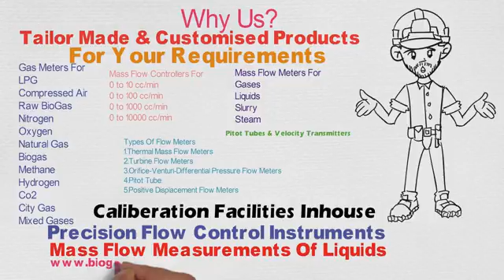21 Extreme Do’s and Don’ts! Gas Meters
21 Extreme Fashion Do’s and Don’ts!, Gas Meter